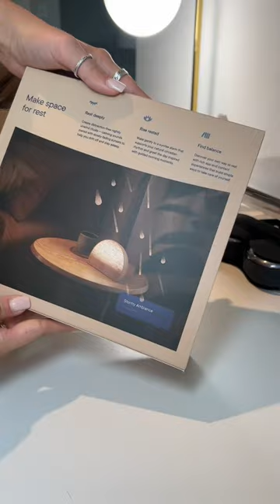BECOME MORE OF A MORNING PERSON 🌤️✨☁️